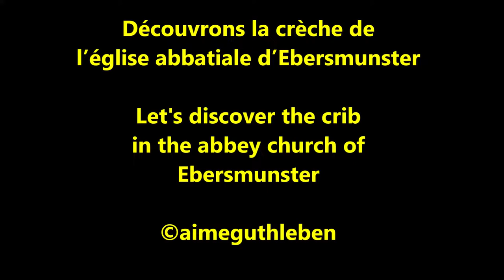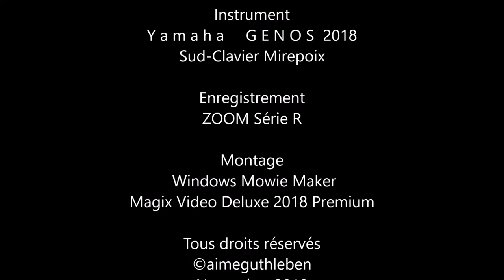Joyeux Noël. Happy Chrismas. Une crèche d'exception / An exceptional Christmas crib / EBERSMUNSTER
Découvrons la crèche de l’église abbatiale d’Ebersmunster
Let's discover the crib in the abbey church of  Ebersmunster

A proximité des localités qui vous invitent aux différents marchés de Noël je vous accompagne découvrir par une vidéo interposée une partie de la crèche de l'église abbatiale de Ebersmunster à 10 km de Sélestat. N'hésitez pas rendez-vous sur place. Bons préparatifs pour les fêtes de fin d'année.

Near the localities that invite you to various Christmas markets I accompany you discover a video interposed part of the Christmas crib of the abbey church of Ebersmunster 10 km from Sélestat. Do not hesitate to go on site. Good preparations for the end of the year.

Images A.G.   Janvier 2018
Canon PowerShot SX60hs et  Samsung Galaxy S8+

Musique création originale novembre 2018

Instrument
Y a m a h a     G E N O S  2018  Sud-Clavier Mirepoix

Montage
Windows Mowie Maker  /  Magix Video Deluxe 2018 Premium

Novembre 2018